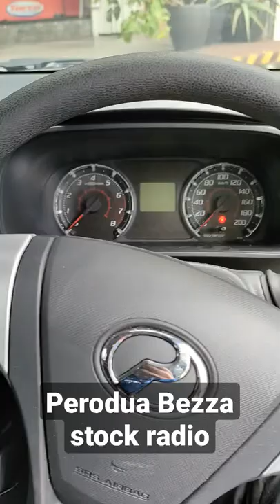Perodua Bezza radio upgrade. We replaced the stock head unit with the Nakamichi NAM3510-M7